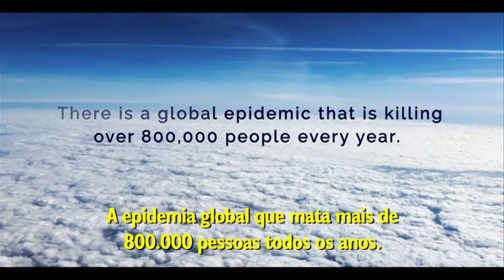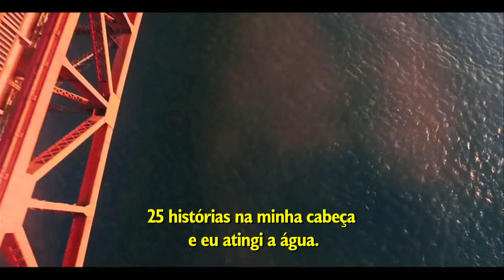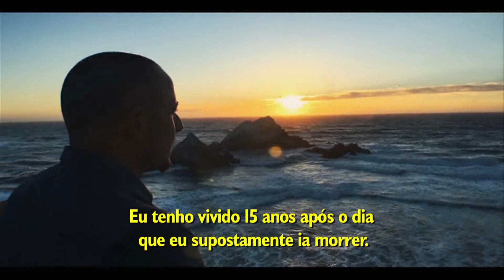RVJ - TESTEMUNHO DE KEVIN HINES (SUICÍDIO)